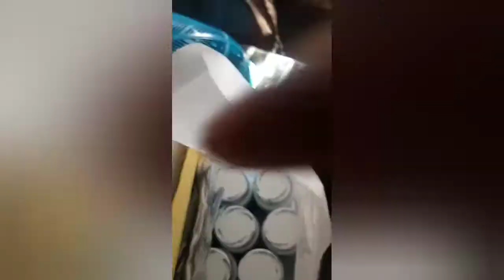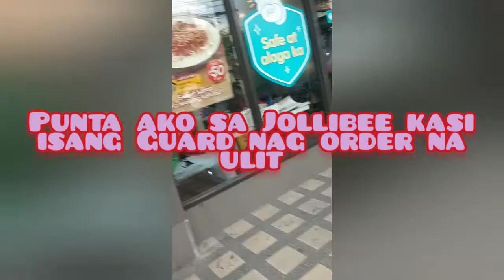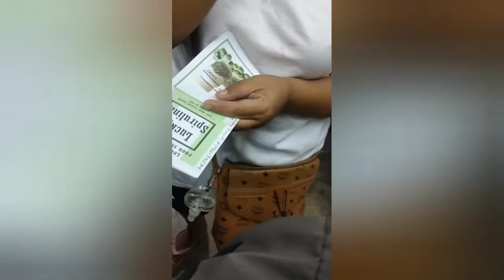Nagdeliver ng Products at Nagshare about sa Spirulina